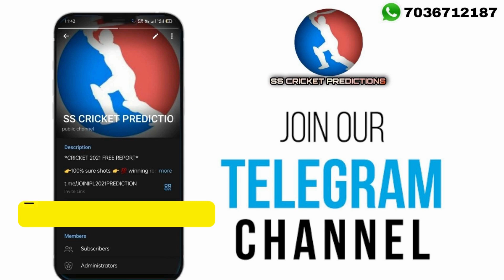SA vs IND Prediction Telugu | 3rd T20I | South Africa vs India Match report | ss cricket prediction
Join now 👆

Today t20 prediction
IND vs aus Match prediction
Ss cricket predictions
Best betting tips in Telugu
Today prediction
Cricket prediction telugu
World Cup match prediction
Today World Cup match prediction
Cricket betting tips telugu
Top 4 teams World Cup 2023
Today odi match report

Hello friends...
Welcome to SS CRICKET PREDICTIONS CHENNAL. Friends we uploaded every Cricket matchs for free. In our chennal ss crickert predictions our team trying to all be in profits. All matchs predictions are just based on my experience and our experts suggested. So friends here in ss Crickert prediction chennal only for our subscribers.

Follow in telegram chennal for all match predictions and toss reports. Today match prediction  posted in telegram chennal SS CRICKET PREDICTIONS.

( SS CRICKET PREDICTIONS )
( Ss Crickert prediction )

Test
ODI
T20
T10
League championship
Women's T20
Women's test
Women's ODI

DESCLAIME

SS CRICKET PREDICTIONS does not provide gaming or gambling capability on its channel it is a sports information channel